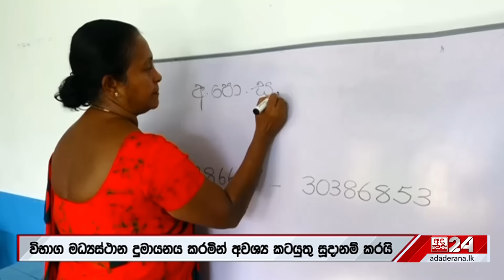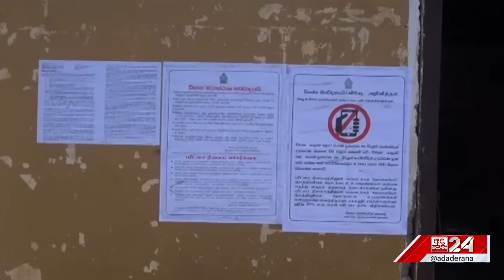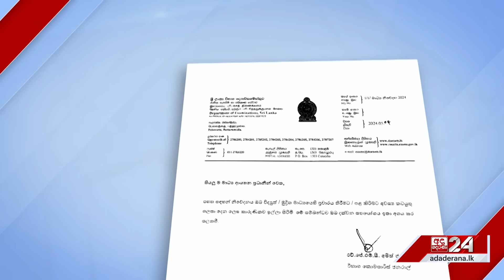තද උණුසුම මැද සාමාන්‍ය පෙළට එන දරුවන්ට නිවේදනයක්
"මේ දේවල් අනිවාර්යයෙන්ම රැගෙන එන්න"